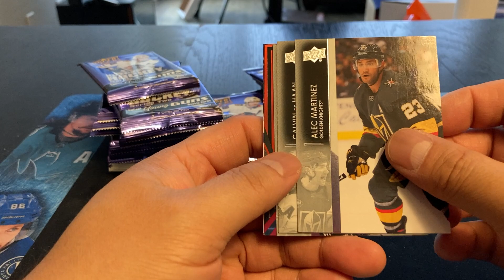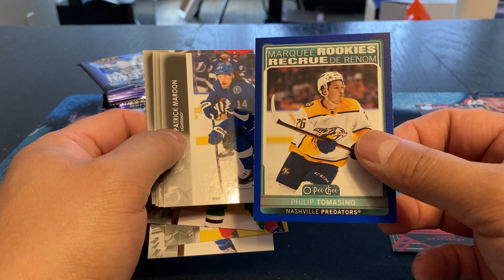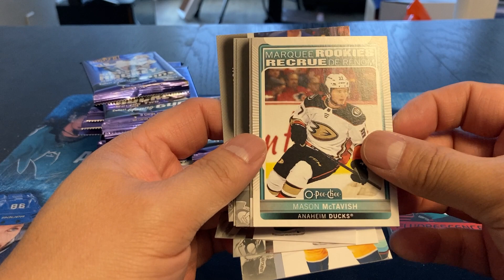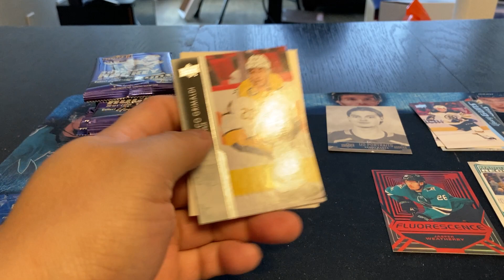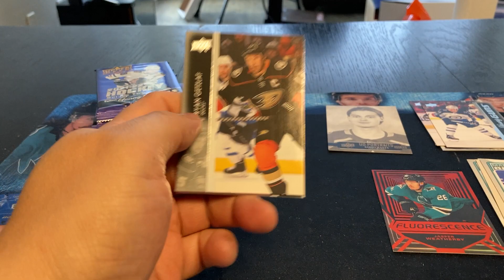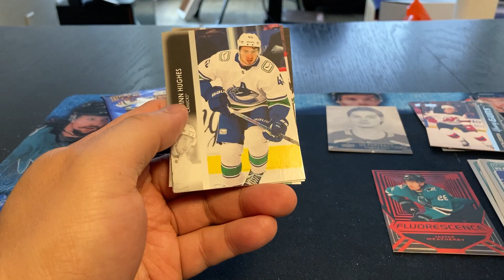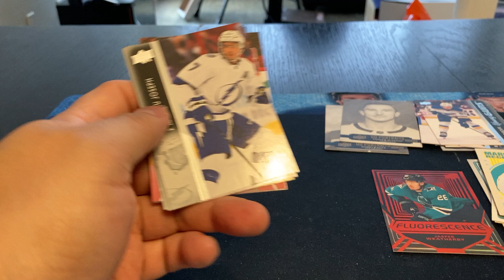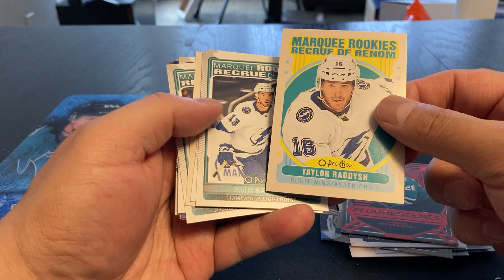2021 Upper Deck Series 2 Hobby